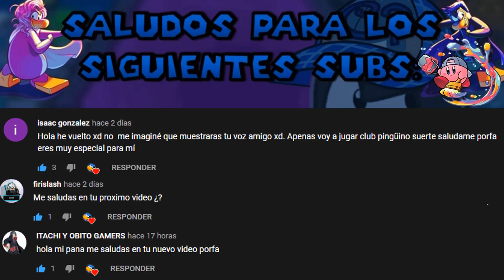☯👕 New CP & CP Brasil | ¡SECRETOS DEL NUEVO Catálogo de Modas & ¡Semana de Los Sombreros! 🍕☯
🍕 ¡Hoy les traigo una actualización de dos CPPS! ¡La moda pingüina ha llegado a NCP! Mientras tanto en CPBrasil esta disponible la semana de los sombreros locos. ¡Espero disfruten!

😁► Únete a nuestro servidor de discord para recibir notificaciones de eventos, directos, conocer nuevas personas, hablar con suscriptores, participar en concursos, saber de noticias de nintendo y demás cosas

🐻► Central de Los Personajes Famosos de SCP (Información y Curiosidades de TODOS los personajes de Super Club Penguin)

⏰► Central del Tiempo de SCP (Listado de Fiestas y Hechos en la Historia de Super Club Penguin)

0:00 - 0:16 | Introducción.
0:17 - 0:56 | SECRETOS Moda Pingüina NCP.
0:57 - 1:07 | Semana de los Sombreros en CPB.
1:08 - 1:44 | Conclusión, Outro & Saludos